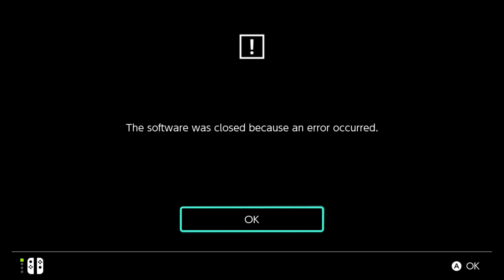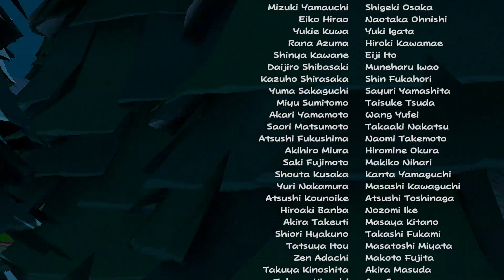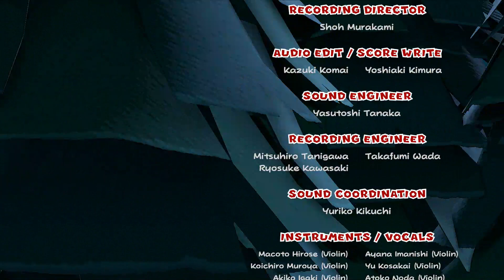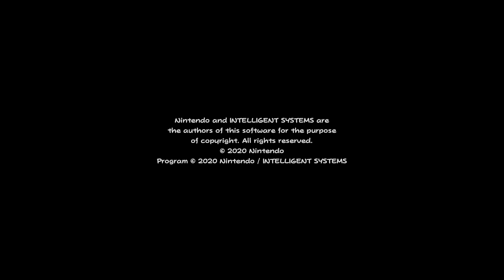Let's Play Paper Mario The Origami King Part 18